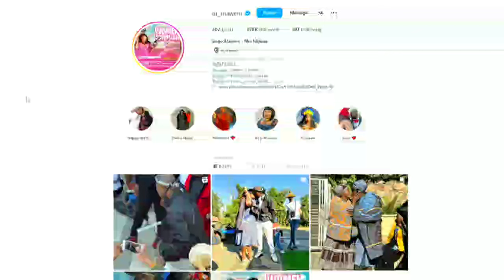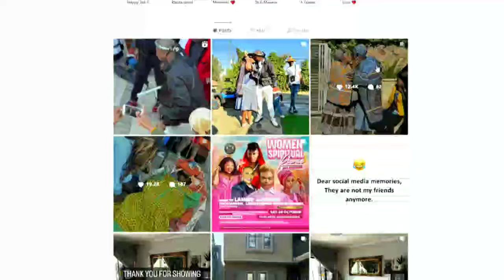Thoughts: Gogo maweni Traditional Wedding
Gogo maweni Traditional Wedding

gogo maweni wedding,gogo maweni traditional wedding,maweni traditional wedding